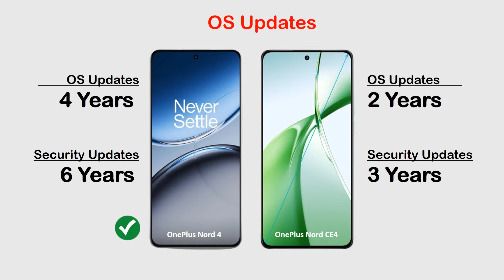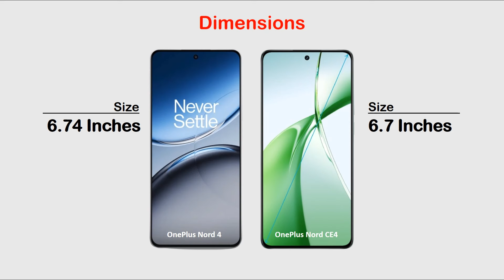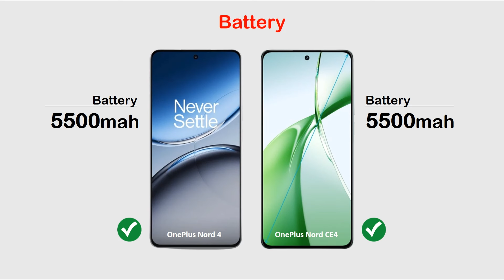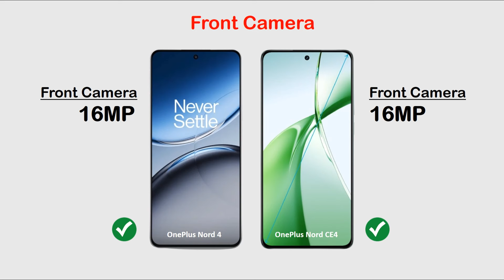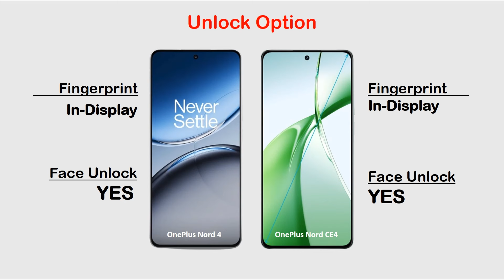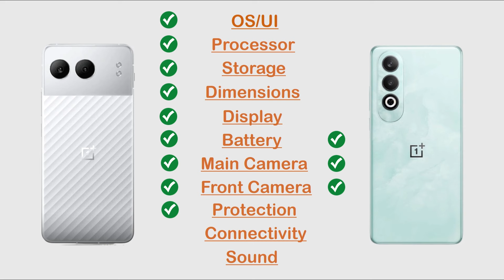OnePlus Nord 4 vs OnePlus Nord CE 4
Hi Everyone :)

In this video you can watch OnePlus Nord 4 vs OnePlus Nord CE 4 | OnePlus Nord 🔥 Review, Price in Pakistan, All details like OS/UI, Processor, Display, Memory, Main camera, Selfie camera, Features, Battery and Price.